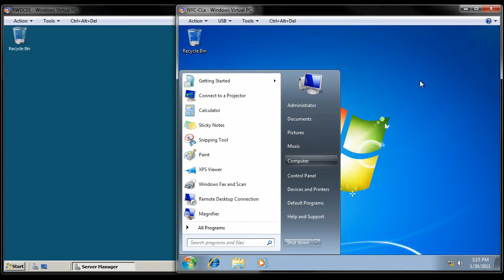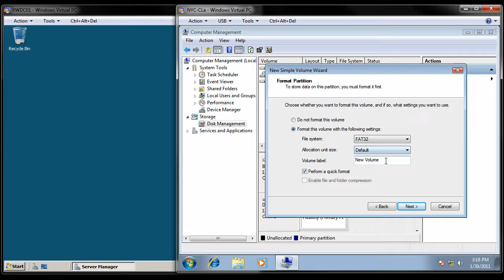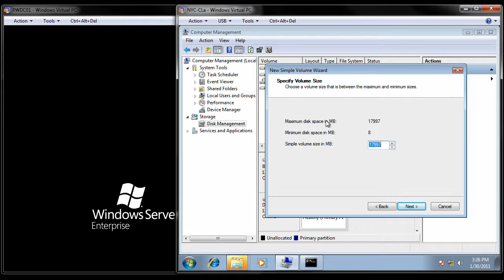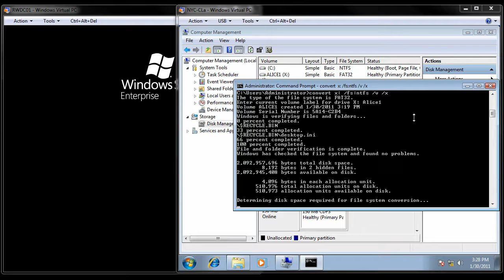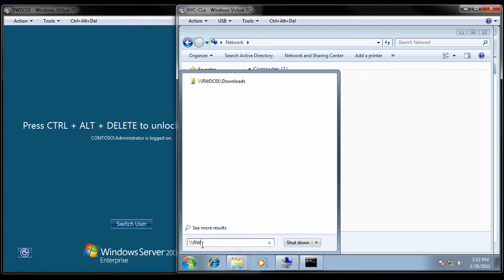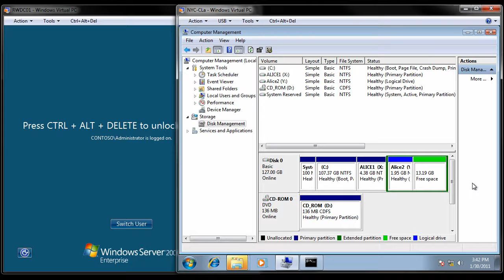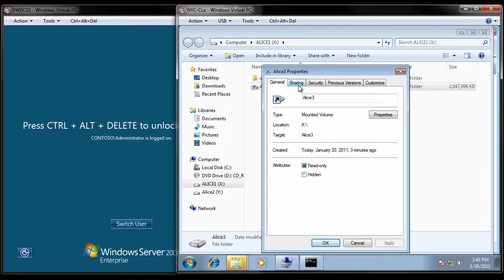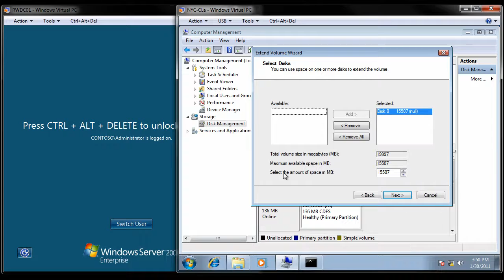CIS279W7 Lab 6 Working with Disks.mov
This video discusses the effective use of managing disks, shrinking partitions, creating new partitions and enabling new disks within Windows 7 operations system.